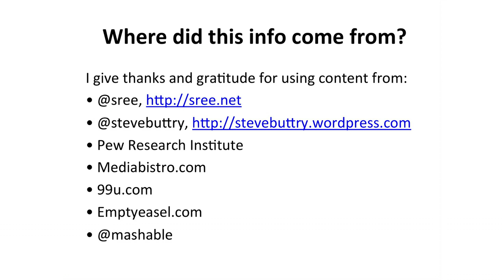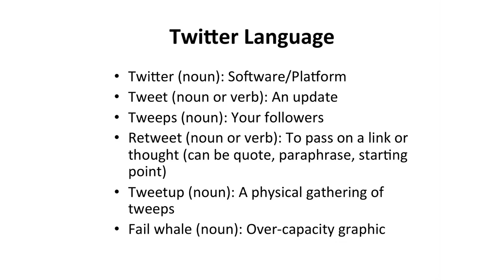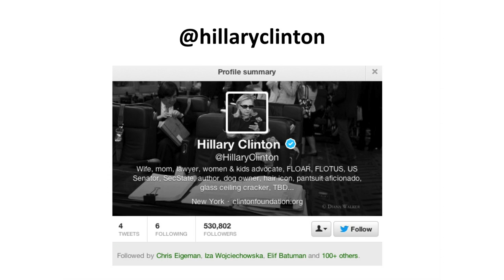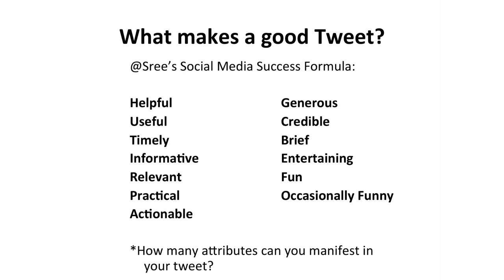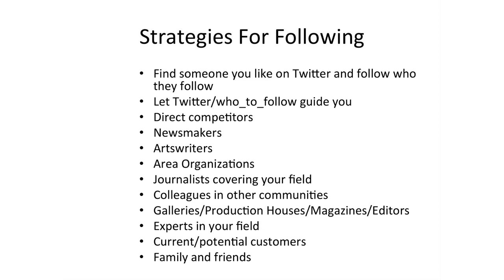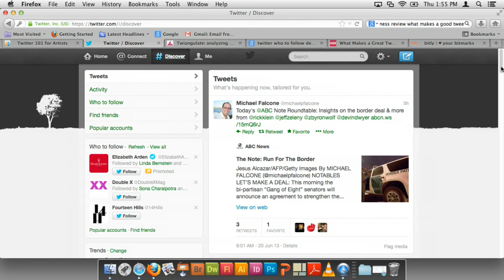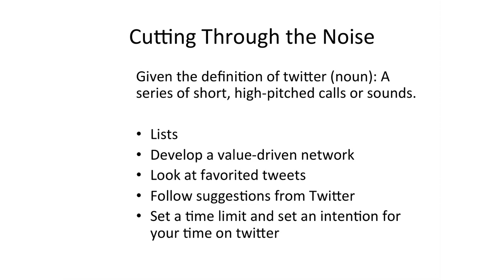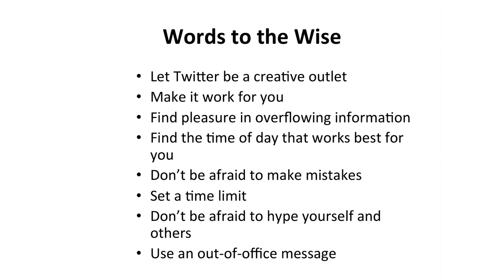Twitter 101 Part 1